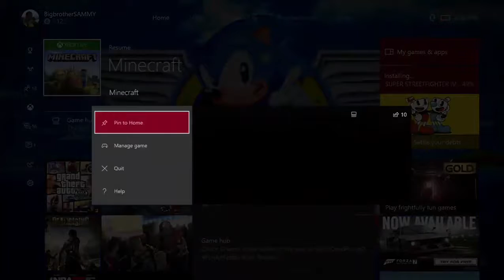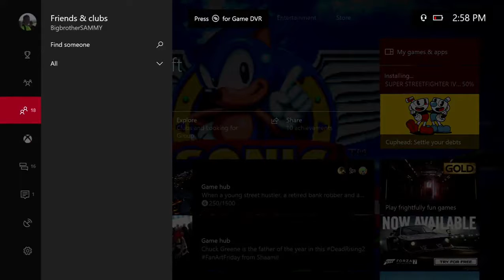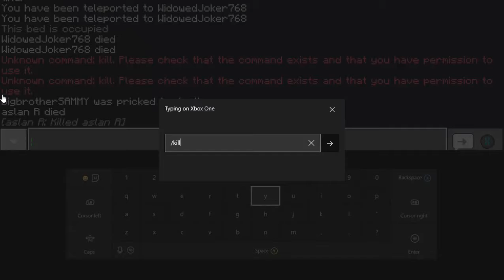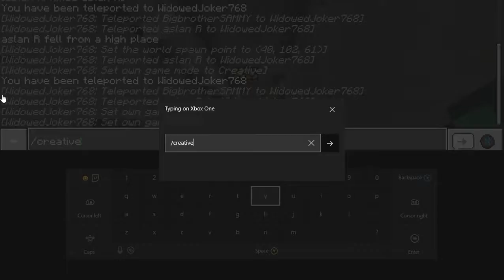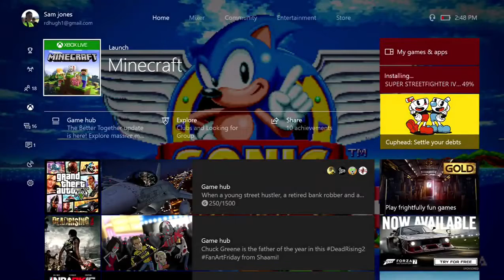Hardcore Parkour Minecraft Map Online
An Ultra Hardcore Minecraft Parkour Map. Enjoy! My FPS Channel: My Lets Play Channel:

There is a Hardcore mode, but is it really Hardcore?